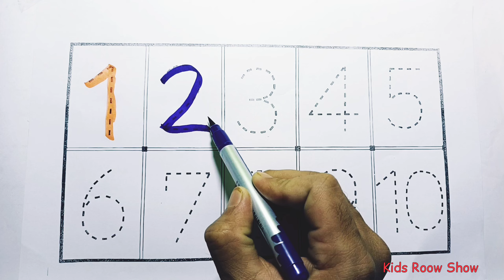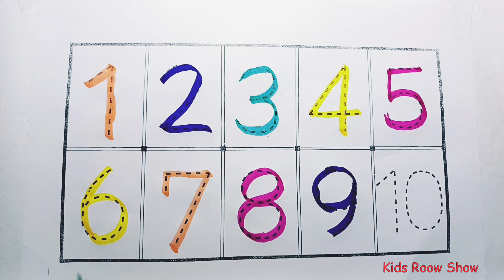123, ginti, conting, one to hundred, conting 1 to 100, 1 to 100, one two hundred, 123 song, 2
123, ginti, conting, one to hundred, conting 1 to 100, 1 to 100, one two hundred, 123 song, 2